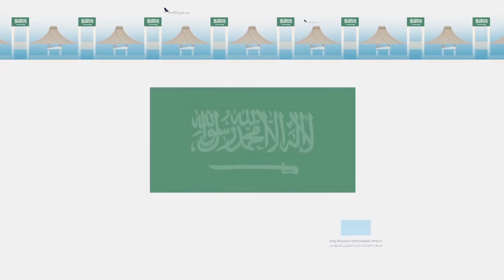Hajj Airport Infographics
Octopus vfx
Art Director : Mazin Azmy
Artwork : Ahmed Alalfy
Character Animation : Shireen Hisham, Hesham Ahmed
Animation : Amr Abu Elela, Mohamed Gameel, Ahmed Alalfy